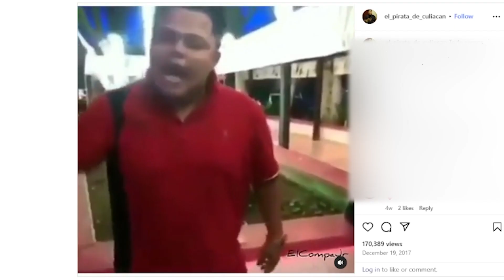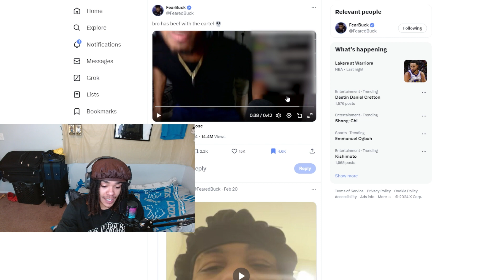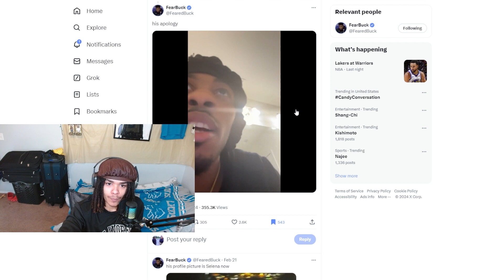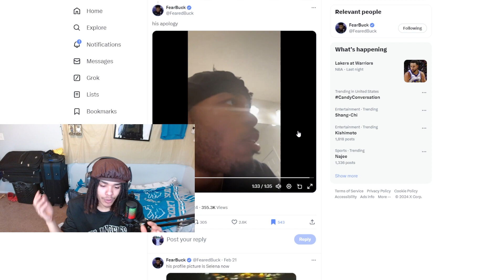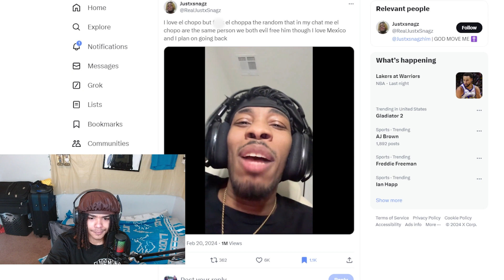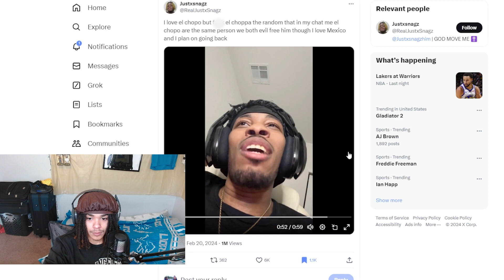This Streamer Is Playing With His LIFE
This streamer JUSTXSNAGZ was on a livestream being very disrespectful towards El Chapo. A lot of people know that calling out a cartel member really isn't a good idea, and Snagz just seems to not care about any of that. El Chapo isn't anyone to play around with!